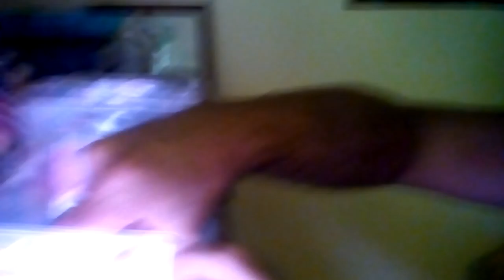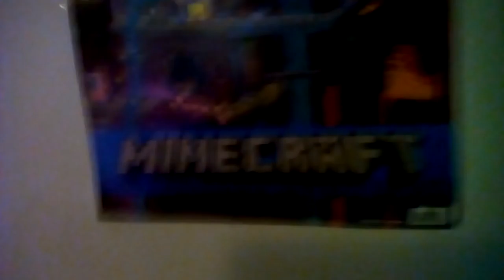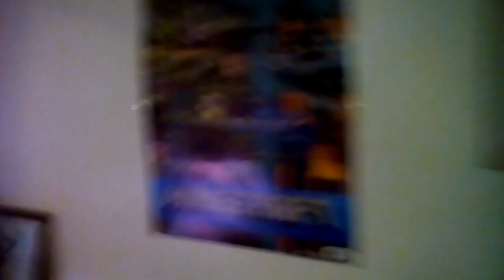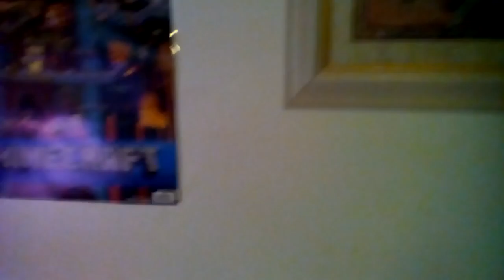BETTA MATING PART 3ish (plus my mother and Angry papa-bear and my pet tinkerbell ^w^ )